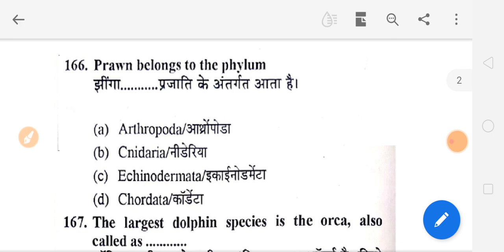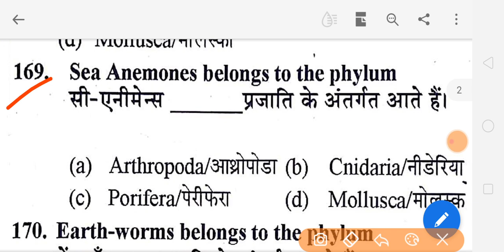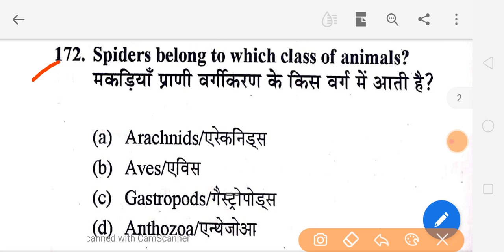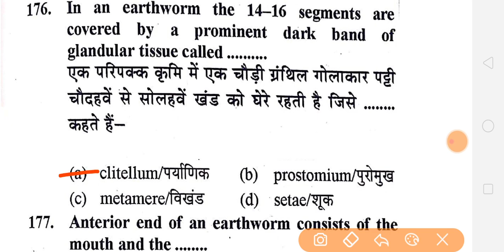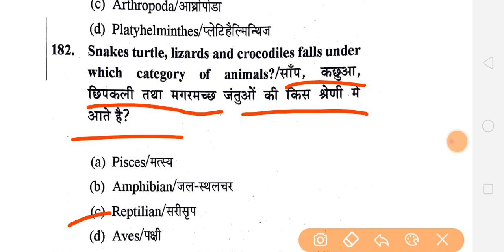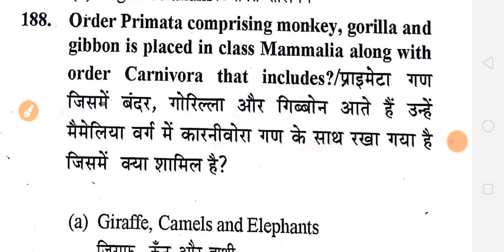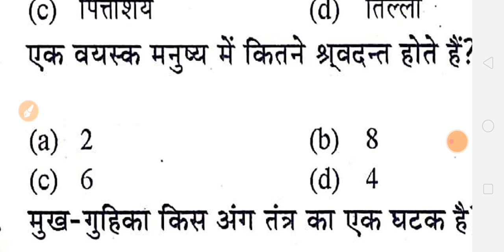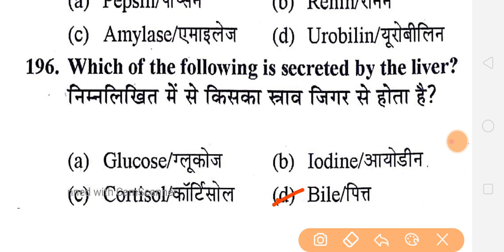Paramedical Live Class-6(PM/PMD)2020 VVI Biology Question| By:Rajni Ma'am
THANKS
  STUDY INDIA ADDA (TEAM)
bihar Up jharkhand delhi Paramedical class
bihar polytechnic
bihar polytechnic ka form kaise bhare
paramedical 2020,
paramedical 2020 ka form kab niklega,
paramedical 2020 bihar,
paramedical 2020 ka question,
paramedical 2020 ka syllabus,
paramedical 2020 ka form kab bhare jayenge,
paramedical 2020 question,
paramedical 2020 ka form kaise bhare,
paramedical 2020 online form kaise bhare,
paramedical 2020 question paper,
paramedical 2020 ka form kab se bharega,
paramedical 2020 ka exam kab hoga,
paramedical 2020 important question,
paramedical 2020 vvi question,